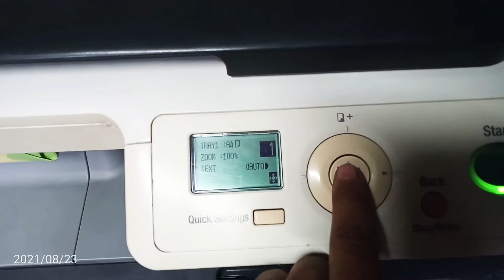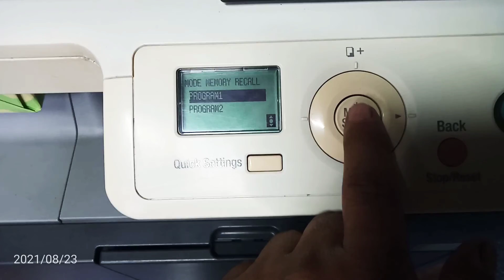Konica Minolta 164 machine identity card installation...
Identity card installation